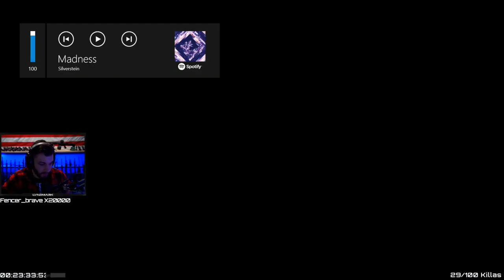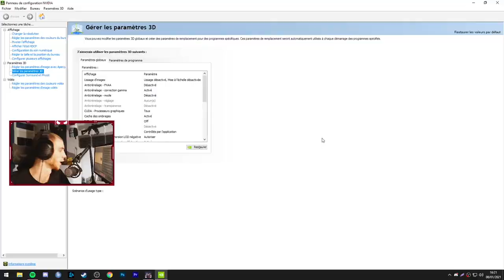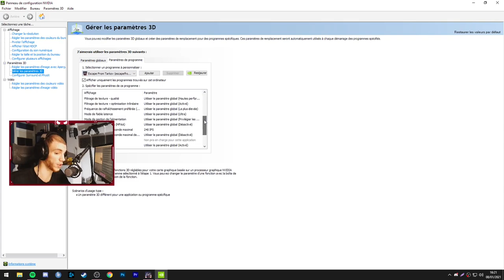Escape From Tarkov BEST Streamer Moments Of The Day Compilation #17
@Sumidow - "alan prevendo o futuro. 14segundos" /